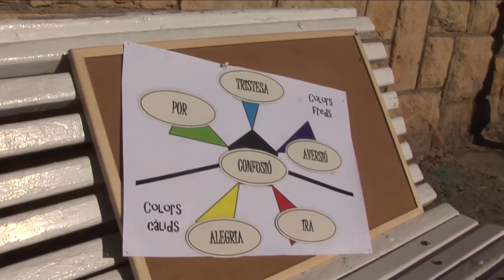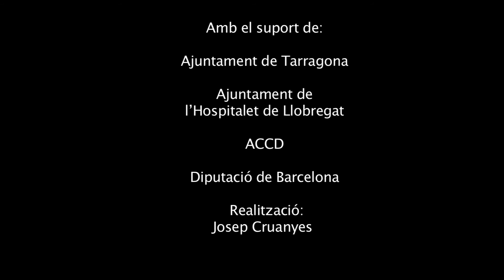Vídeo Acció artística per millorar l'espai abandonat de davant de l'escola Torreforta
El passat dimecres 25/10/2015 la classe de 6è B de l‘escola Torreforta de Tarragona va realitzar un taller on l’alumnat tractà l’aspecte de la salut percebuda d’un espai immediat a l’escola, amb l’ajuda de l’entitat tarragonina Fundació Casal l’Amic.